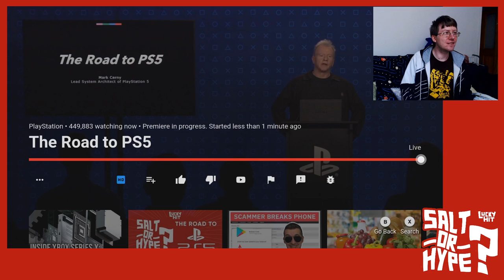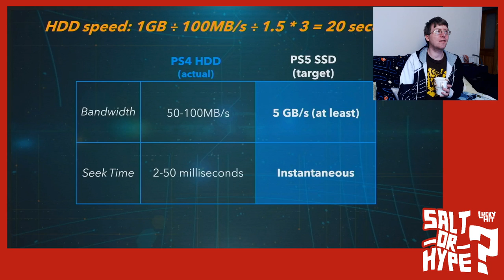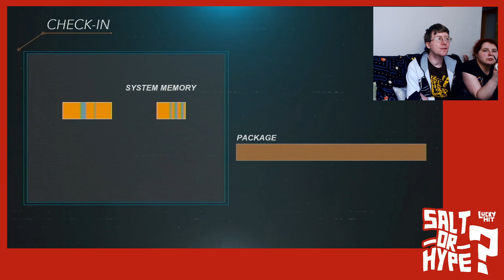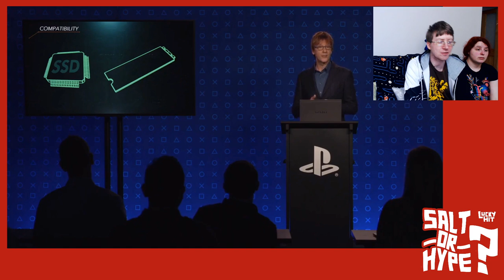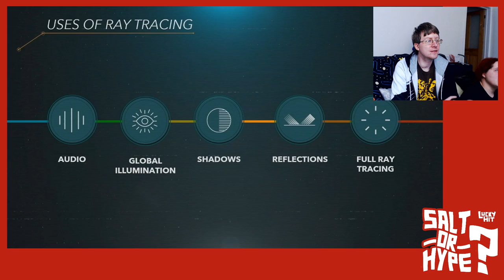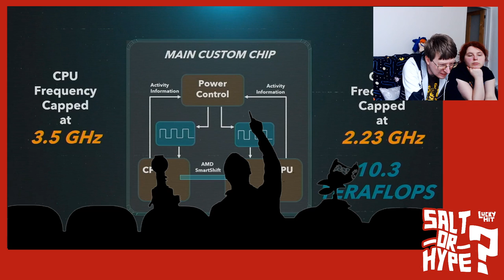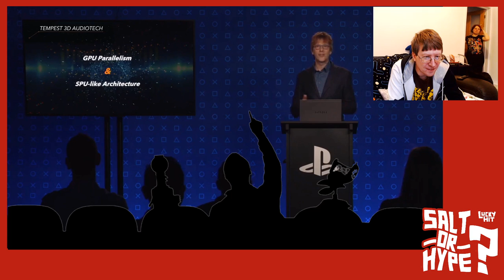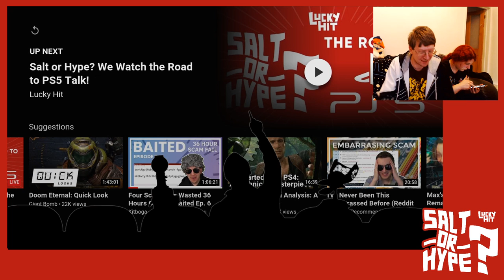The long, boring road to PS5 - Salt or Hype?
Mark Cerny is about to chat about the next generation PlayStation 5, mostly from the technical speccy side of things, but who knows: maybe they will show a game or two?? Let's find out together!